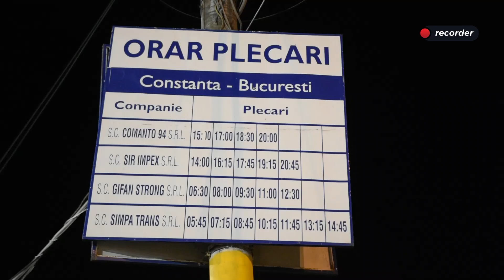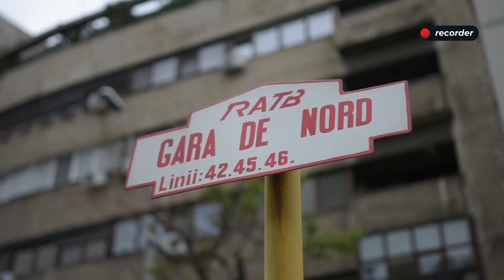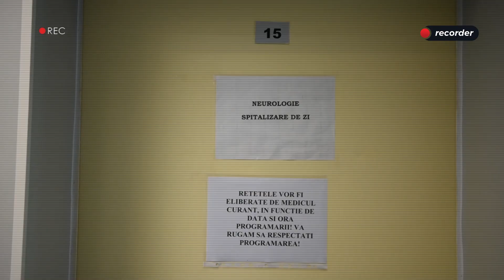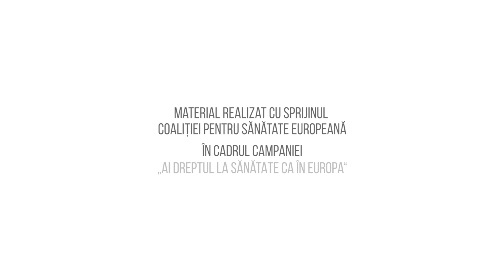DOCUMENTAR Lungul drum spre tratament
Elena Salcie are 40 de ani și de 7 ani suferă de scleroză multiplă, o boală cronică gravă, care poate conduce la paralizie. Pentru a ține în frâu evoluția bolii, are nevoie de un tratament pe care trebuie să și-l procure singură de la un spital aflat la aproape 300 de kilometri depărtare de casă.

Am însoțit-o pe Elena într-unul din drumurile ei spre tratamentul de care are atâta nevoie. Și am simțit, pe lângă stări de profundă oboseală și frustrare, cum – dincolo de greutățile bolii – pacienții sunt striviți de absurditățile și indiferența sistemului medical.

Așa arată lungul drum spre tratament al bolnavilor de scleroză multiplă.

Articolul a fost realizat cu sprijinul Coaliției pentru Sănătate Europeană, iar varianta sa completă este aici

Recorder este o publicație online construită de o echipă de jurnaliști în jurul acestor principii: jurnalism onest, făcut cu pasiune și pus în serviciul public. Puteți susține proiectul Recorder printr-o donație aici sau aici